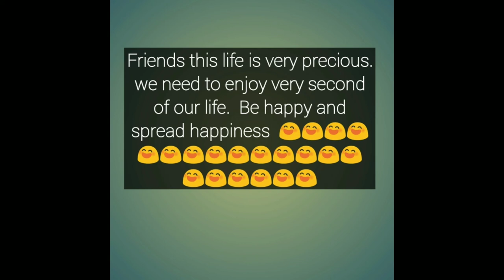LIFE IS FULL OF HAPPINESS. BE HAPPY AND MAKE OTHERS HAPPY. WAY OF HAPPY LIFE.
THIS VIDEO IS ABOUT HOW TO BE CHEERFUL. WE ARE BECOMING LONELY DAY BY DAY. WE FORGOT THE WAY TO LIVE A HAPPY LIFE. HAPPINESS IS WITHIN US. WE NEED TO FIND IT. AND NO ONE ELSE CAN MAKE IT. FRIENDS I WILL TRY TO SHOW YOU HOW IF WE FOLLOW CERTAIN THINGS IN LIFE CAN BRING US THE SHOWER OF HAPPINESS. PLEASE WATCH AND READ THE LINES CAREFULLY. IT WON'T   TAKE MUCH TIME . TAKE OUT SOME TIME AND FEEL THE DIFFERENCE FRIENDS.